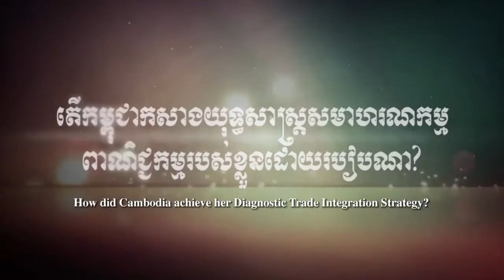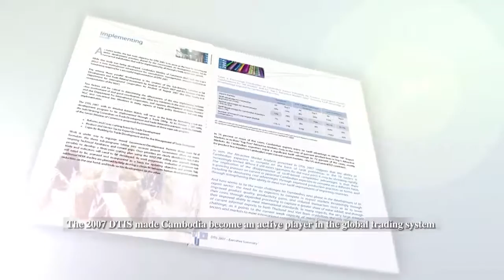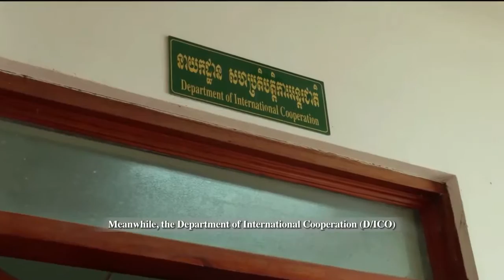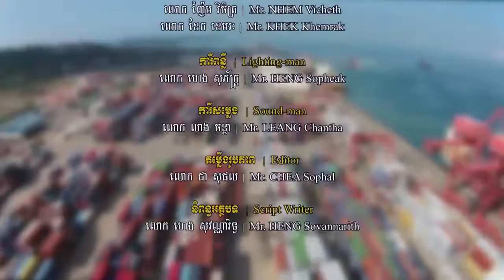Cambodia's DTIS profile: Success Stories